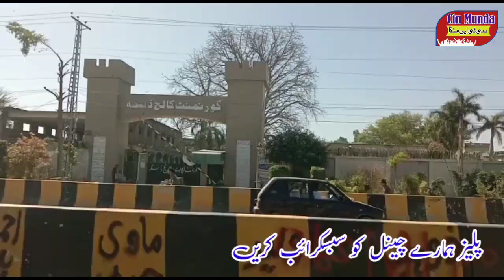Gujranwala se Sialkot Ka|| Khubsoratb Visit||Ctn Munda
Ctn Munda#pakistanpakistan
Gujranwala se Sialkot